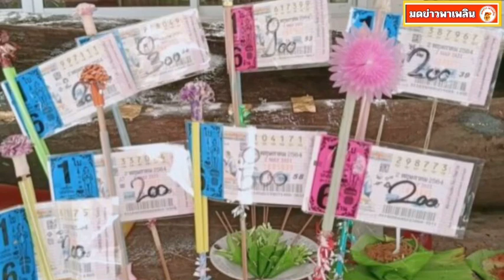ฮือฮาเรือตะเคียนโบราณ ป้าเห็นครั้งแรกขนลุกเกลียว เล่าปาฏิหาริย์ คอหวยแย้มเลขเด็ด